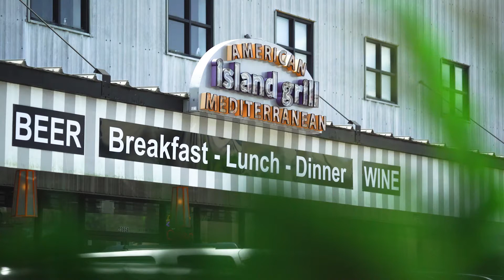Brand Awareness | Island Grill - Rice Village | Versa Creative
Island Grill is an iconic Houston eatery that's been serving up Mediterranean family recipes for more than 20 years.

Our photography and videography team visited Island Grill's Rice Village location to produce fresh new images and videos to refresh their social media presence and highlight their mouthwatering menu options and craft cocktails.